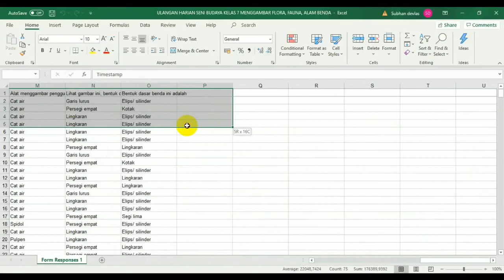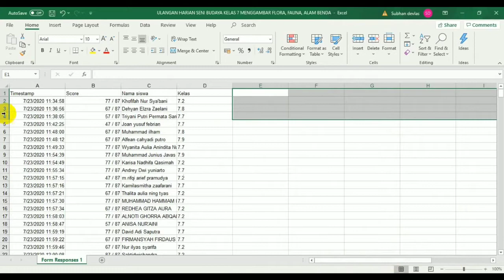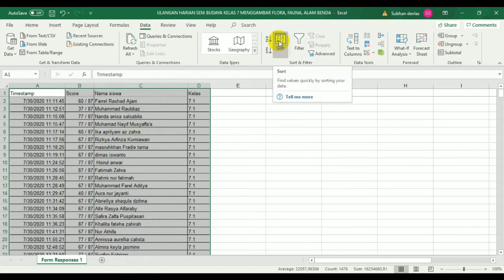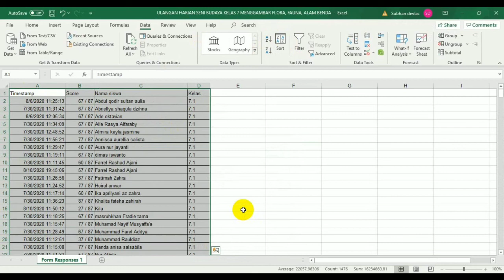REKAP HASIL GOOGLE FORM, KELAS DAN NAMA SISWA ABJAD BERURUTAN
Setelah Unduh Hasil Google Form, Nama Siswa dan Kelas acak-acakan karena waktu pengerjaan siswa beda-beda waktunya, untuk itu kita perlu mengubahnya agar Kelas Berurut dan Nama siswa perkelas juga Abjad berurut setiap Kelasnya, Caranya ikuti Video ini

Pada Video Terdahulu Cara rekap belum sempurna karena Nama siswa lupa di Abjad dan Hanya Kelas yang berurutan pada Video